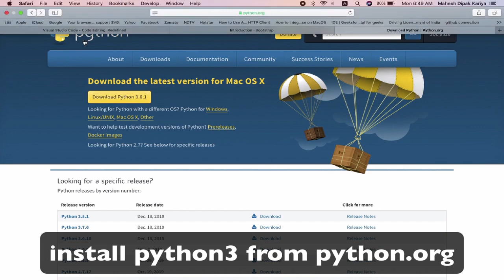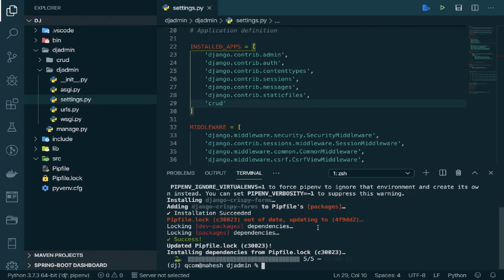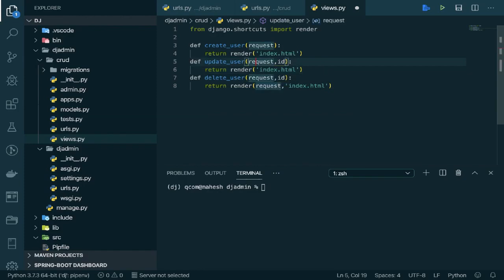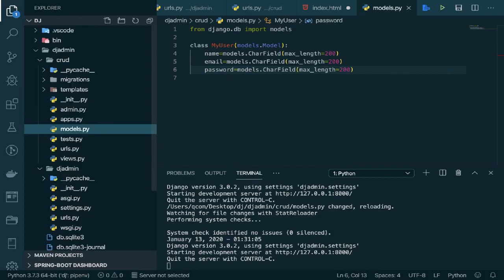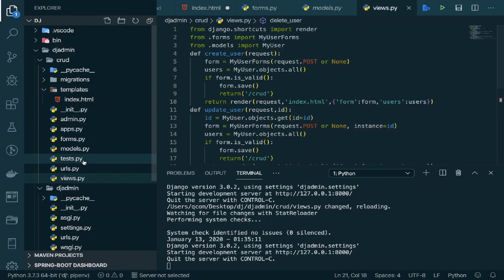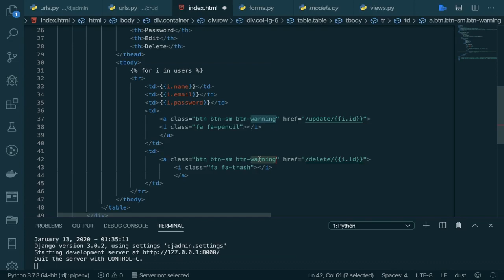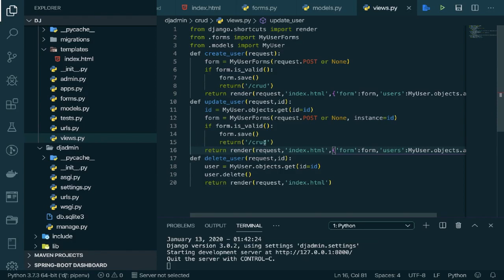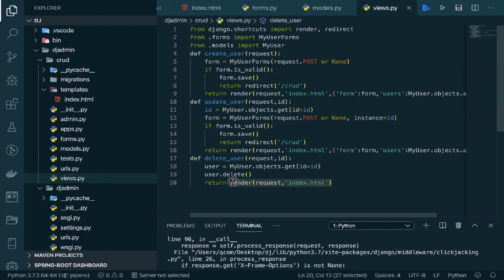Django Tutorial | Django CRUD Application | Python Django Crash Course | Python Web Application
This is simple web application based on Django Framework.